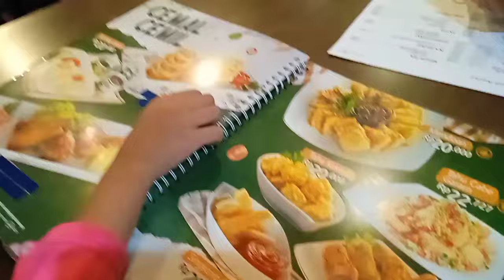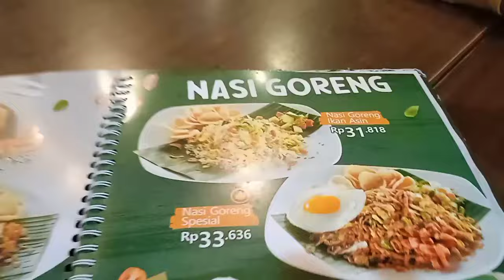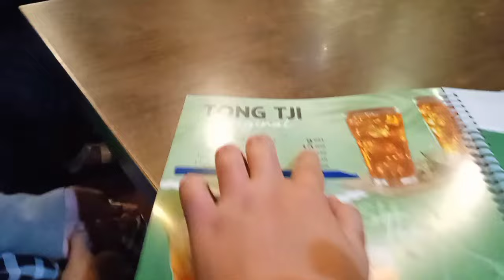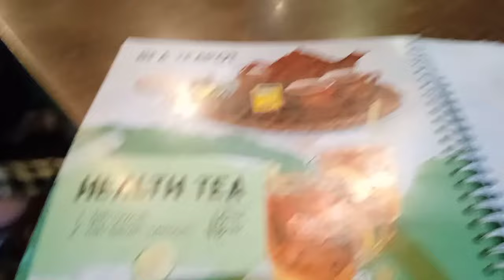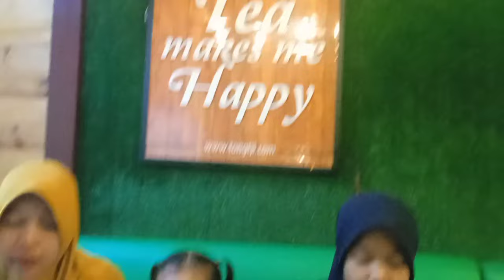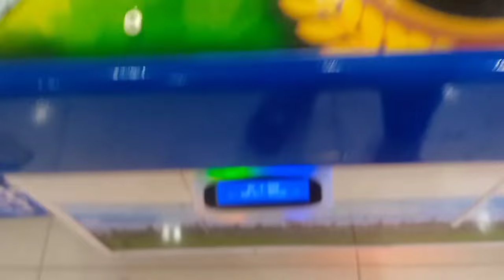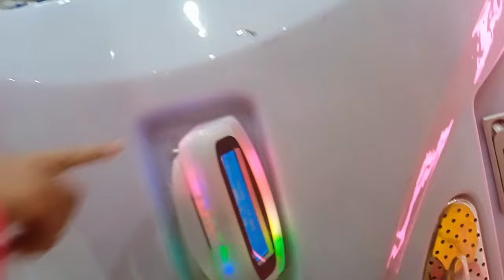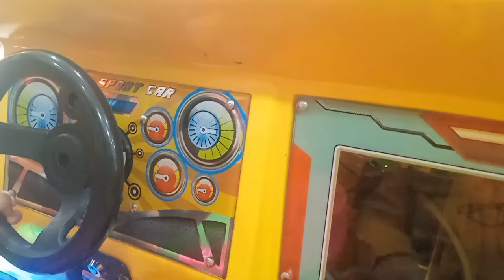ALHAMDULILLAH DIAJAK JALAN2 LG BERSAMA MAMIH.. 🤣🤣HAPPY SEMUA☺☺